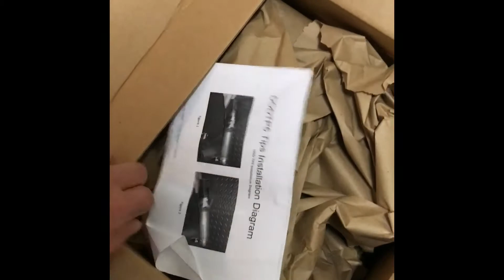Ramie gets Moe’s 5” stainless exhaust tips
Easy install.  OEM tips converted to Moe’s Performance 5” Stainless steel tips.  They made my exhaust louder(stock piping with Magnaflow muffler) and gave it a more cleaner sound.